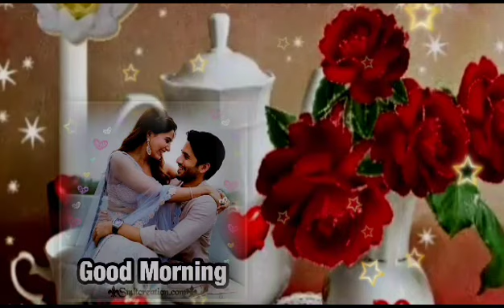Good Morning Video ❤️💞 Good Morning Video Whatsapp 🌹❤️